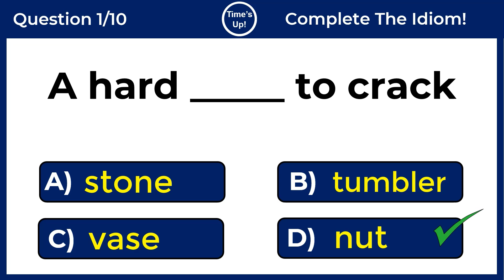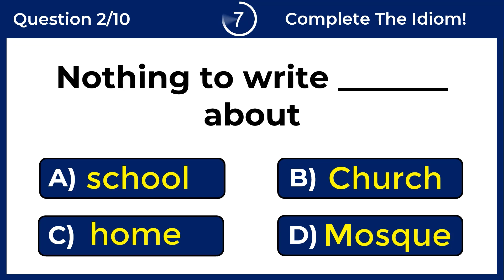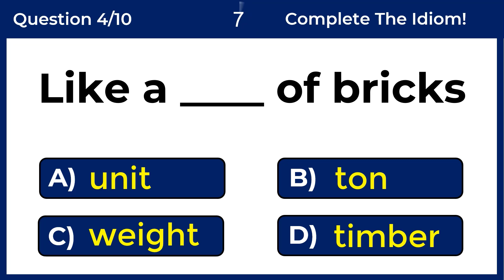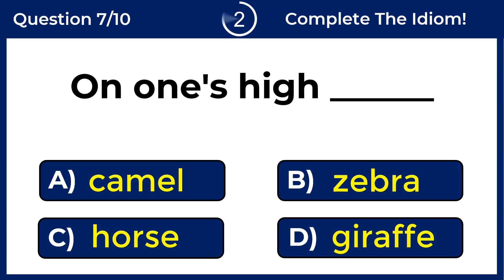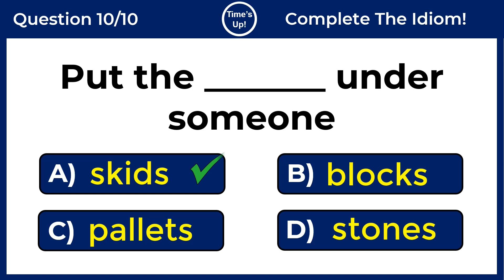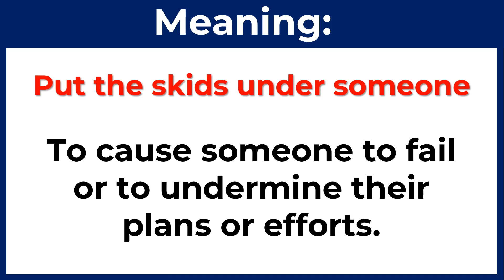English Idiomatic Quiz: CAN YOU PASS THIS QUIZ? #23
CAN YOU SCORE 10/10 ON THIS ENGLISH IDIOMATIC QUIZ?
An idiom is an expression whose meaning is not predictable from the usual meanings of its constituent elements.

Example: “A skeleton in the cupboard’’

Test. Grammar Tense Quiz. English proficiency tests. 10 English Quiz. The correct form of verb test. Verb Quiz. Grammar Challenge. Grammar quizzes. English tests and quizzes. Grammar tests and quizzes. General answers. General quizzes.  Tenses practice exercises. Tenses MCQ. Multiple-choice test. MCQ English language. English proficiency tests. Grammar Q and A with answers. English For Free, Grammar tests, and quizzes. prepositions in English grammar. English proverb quiz